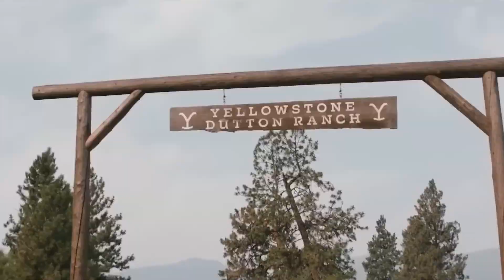Kevin Costner's INSANE Request for Yellowstone Season 5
Tensions are high behind the scenes of Yellowstone as conflicts between Kevin Costner and showrunner Taylor Sheridan escalate. With rumors of Costner leaving the show and demands for creative control over his character's story arc, the future of the hit series hangs in the balance. Join us as we uncover the drama, discuss the implications, and speculate on the fate of Yellowstone.